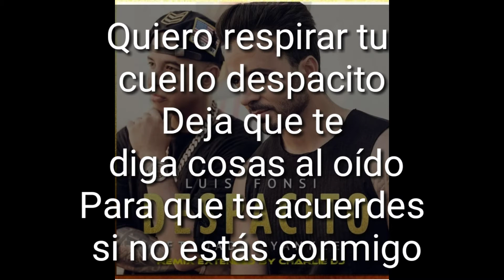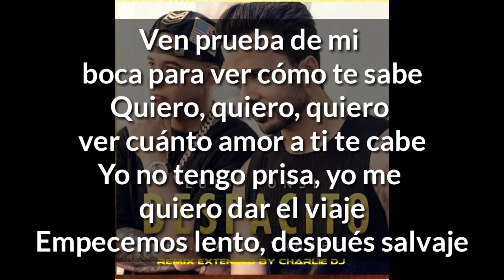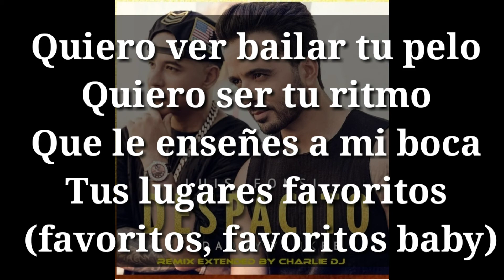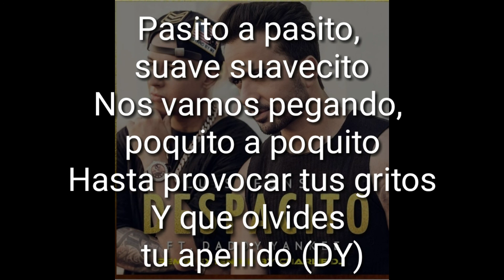Despacito Lyrics | Luis Fonsi | Lyrics Layer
Despacito lyrics | lyrics layer